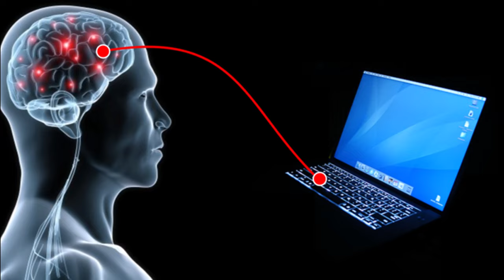Top 10 Tech Innovations (2024)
Latest trends are changing. Here are latest Top 10 Tech Innovations 2024.
We’re diving into the future to explore the top 10 tech innovations of 2024. These groundbreaking advancements are set to transform our lives in ways we never imagined. So, sit back, relax, and let’s embark on this tech journey together!